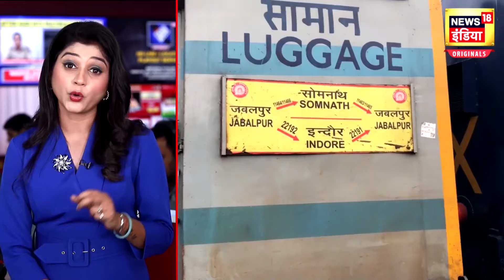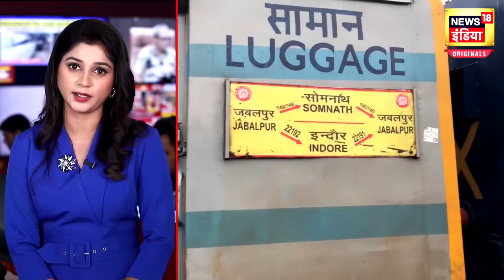Train Accident : भारत में ट्रेनों के पटरियों से उतरने की घटनाएं क्यों बड़ रहीं हैं, जानिए वजह | N18V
Indian trains are under the influence of some enemy. There are continuous conspiracies for the game of death by rail. Efforts are on to derail the train from Kanpur to Ajmer.

भारतीय ट्रेनों को किसी दुशअमन की नजर लगी है. रेल से मौत के खेल की लगातार साजिशें हो रही हैं. कानपुर से लेकर अजमेर तक ट्रेन को डिरेल कराने की कोशिशें जारी हैं.